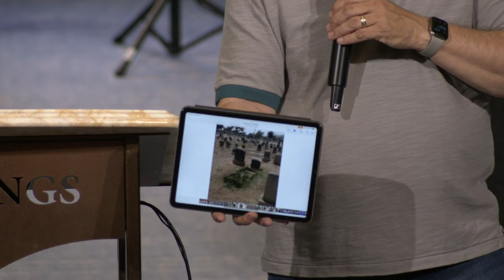Ken Fish: When Some Are Not Healed - Afternoon Session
Ken speaks at King of Kings on 6/11/2022.

1 And he called to him his twelve disciples and gave them authority over unclean spirits, to cast them out, and to heal every disease and every affliction.

17 And someone from the crowd answered him, “Teacher, I brought my son to you, for he has a spirit that makes him mute.
18 And whenever it seizes him, it throws him down, and he foams and grinds his teeth and becomes rigid. So I asked your disciples to cast it out, and they were not able.”

35 And Jesus went throughout all the cities and villages, teaching in their synagogues and proclaiming the gospel of the kingdom and healing every disease and every affliction.

Exodus 15:26 (ESV
26 saying, “If you will diligently listen to the voice of the Lord your God, and do that which is right in his eyes, and give ear to his commandments and keep all his statutes, I will put none of the diseases on you that I put on the Egyptians, for I am the Lord, your healer.”

5 But he was pierced for our transgressions; he was crushed for our iniquities; upon him was the chastisement that brought us peace, and with his wounds we are healed.

20 Behold, I stand at the door and knock. If anyone hears my voice and opens the door, I will come in to him and eat with him, and he with me.

Deuteronomy 34:7
7 Moses was 120 years old when he died. His eye was undimmed, and his vigor unabated.

1 Corinthians 4:20 (ESV)
20 For the kingdom of God does not consist in talk but in power. 21What do you wish? Shall I come to you with a rod, or with love in a spirit of gentleness?

Proverbs 3:19
19 The Lord by wisdom founded the earth; by understanding he established the heavens.

1 Corinthians 1:30 (ESV)
30 And because of him you are in Christ Jesus, who became to us wisdom from God, righteousness and sanctification and redemption,

Exodus 19:18-20 (ESV)
18 Now Mount Sinai was wrapped in smoke because the Lord had descended on it in fire. The smoke of it went up like the smoke of a kiln, and the whole mountain trembled greatly.
19 And as the sound of the trumpet grew louder and louder, Moses spoke, and God answered him in thunder.
 20 The Lord came down on Mount Sinai, to the top of the mountain. And the Lord called Moses to the top of the mountain, and Moses went up.

Exodus 34:5-7 (ESV)
5 The Lord descended in the cloud and stood with him there and proclaimed the name of the Lord.
6 The Lord passed before him and proclaimed, “The Lord, the Lord, a God merciful and gracious, slow to anger, and abounding in steadfast love and faithfulness,
7 keeping steadfast love for thousands, forgiving iniquity and transgression and sin, but who will by no means clear the guilty, visiting the iniquity of the fathers on the children and the children’s children, to the third and the fourth generation.”

14 And Jesus returned in the power of the Spirit to Galilee, and a report about him went out through all the surrounding country.

17 On one of those days, as he was teaching, Pharisees and teachers of the law were sitting there, who had come from every village of Galilee and Judea and from Jerusalem. And the power of the Lord was with him to heal.

19 And all the crowd sought to touch him, for power came out from him and healed them all.

46 But Jesus said, “Someone touched me, for I perceive that power has gone out from me.”

49 And behold, I am sending the promise of my Father upon you. But stay in the city until you are clothed with power from on high.”

8 But you will receive power when the Holy Spirit has come upon you, and you will be my witnesses in Jerusalem and in all Judea and Samaria, and to the end of the earth.”

33 And with great power the apostles were giving their testimony to the resurrection of the Lord Jesus, and great grace was upon them all.

19 and what is the immeasurable greatness of his power toward us who believe, according to the working of his great might